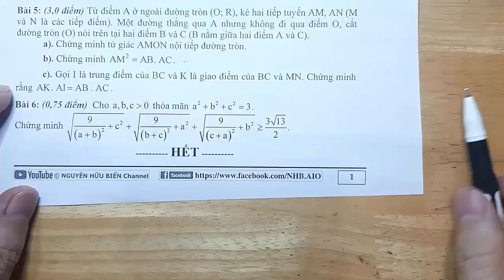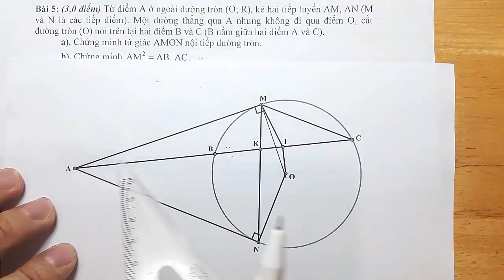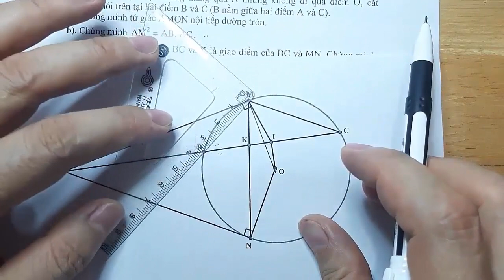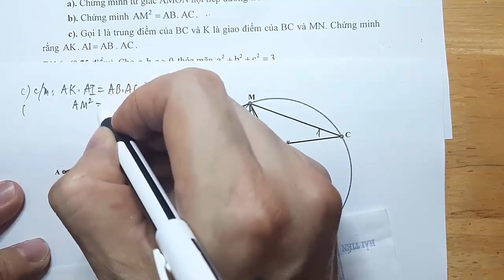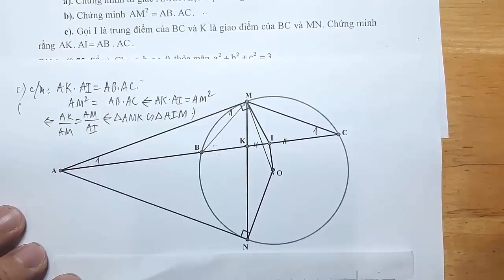Hình học 9: Ôn thi vào lớp 10: Chứng minh AM^2=AB.AC;AK.AI=AB.AC.